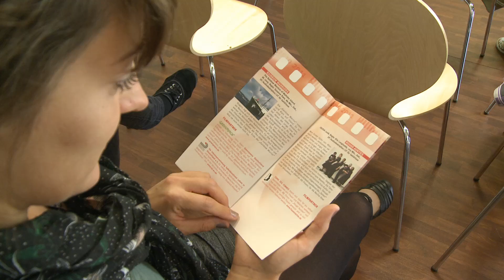ueber Mut-Filmfestival 2011 - Im September in Jena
Das jährliche Filmfestival der Aktion Mensch stellt in diesem Jahr Menschen in den Mittelpunkt, die Courage zeigen. Zehn Filme sind zu sehen. Vom 7. bis 16. September 2011 im KuBuS in Jena-Lobeda.